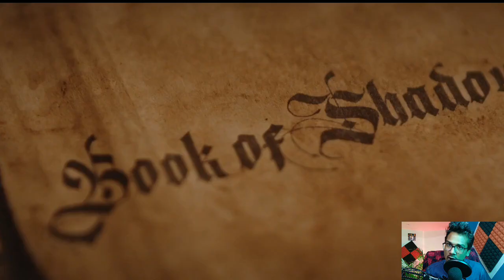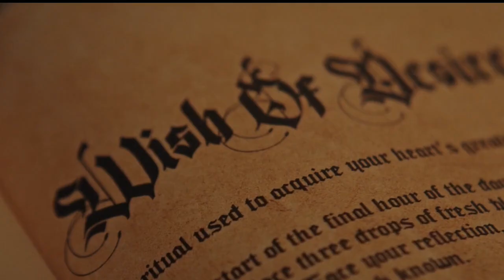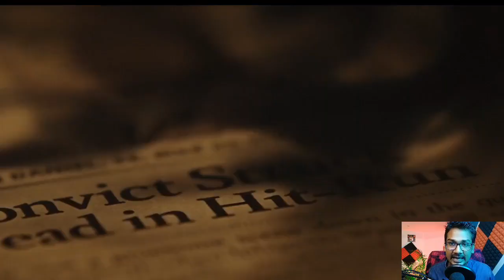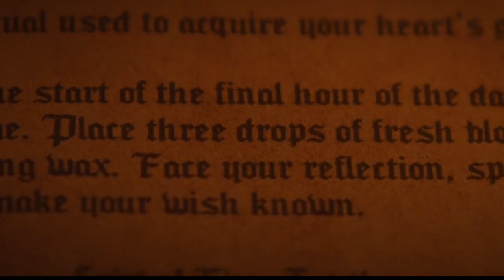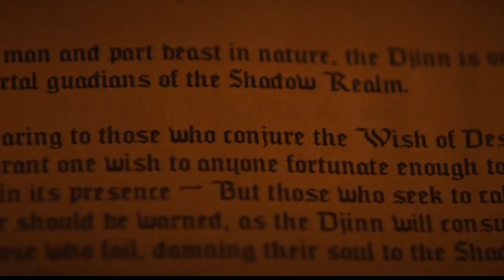The Djinn Explained in hindi | Desibook